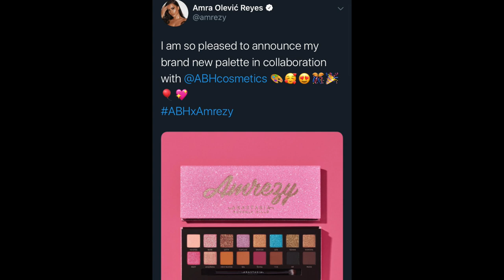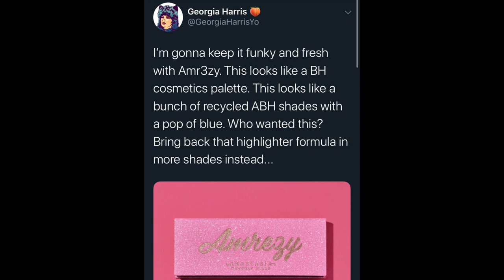BiWeekly Wishlist or Washout || January 8th 2020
Yay it's finally time for another BWoW! Let me know if you guys want to see some Spotlight on Petite Palettes with my new mini palettes, and let me know your thoughts on these new products!!

Undertone: Warm/Yellow
Skin Tone: Fair Light
Skin Type: Combination/Dry

Georgia Harris' Twitter

♡ SOCIAL MEDIA ♡
❋Pintrest: @Monicaadrianna